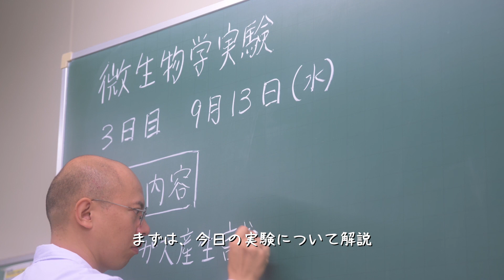カビや細菌を観察する | 食香粧化学科の実験実習「微生物学実験」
2年生の実験実習科目から、微生物学実験を紹介します。カビや細菌を染色し、顕微鏡で観察する実験を行いました。